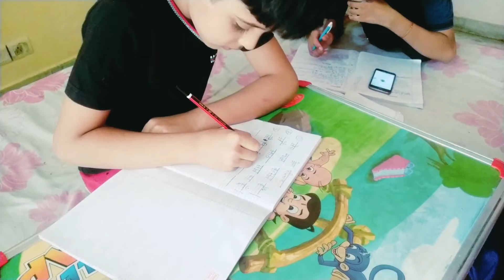Saree vlog new 🥰 Indian Housewife daily routine work | 5 steps for Streching | cooking saree vlog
Saree vlog new 🥰 Indian Housewife daily routine work | 5 easy steps for Streching | morning Exercise 💚 Cleaning vlog | Study Vlog New | My first vlog